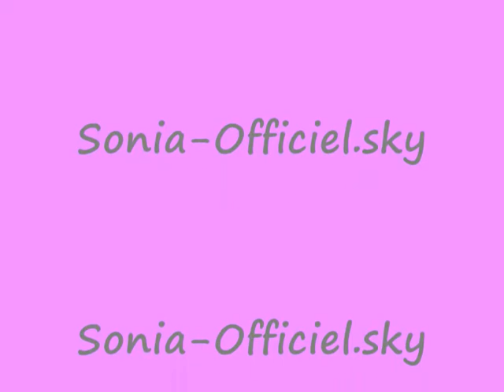Désolé par Sonia